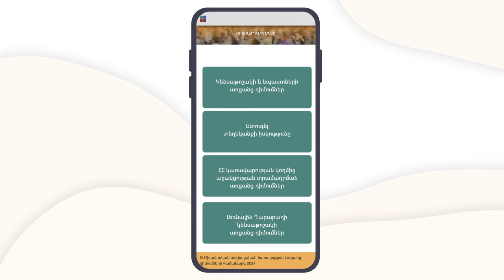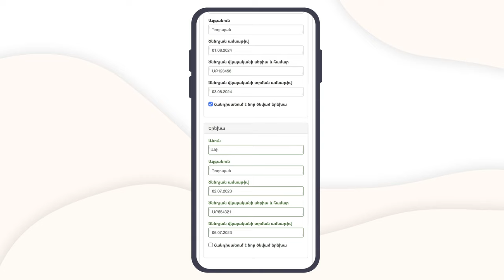Երեխայի ծննդով պայմանավորված նպաստներից օգտվելու համար դիմում կարելի է ներկայացնել առցանց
Երեխայի ծննդով պայմանավորված նպաստներից և աջակցություններից օգտվելու համար Միասնական սոցիալական ծառայության տարածքային կենտրոն մոտենալու անհրաժեշտություն չկա, հայտնում են ՀՀ աշխատանքի և սոցիալական հարցերի նախարարությունից՝ նշելով, որ դիմում կարող եք ներկայացնել առցանց՝ խնայելով Ձեր ժամանակն ու ռեսուրսները։